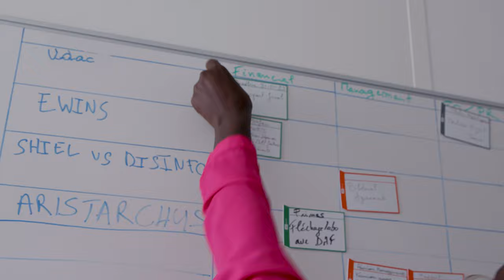Rencontre avec Mame-Fatou | CY Cergy Paris Université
Mame-Fatou est responsable projets Erasmus à la direction internationalisation de CY Cergy Paris Université.